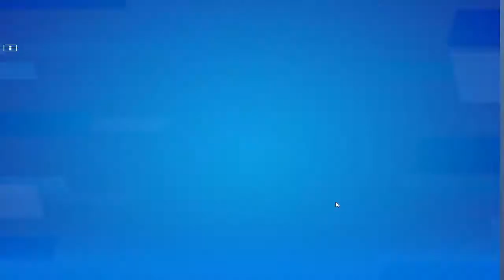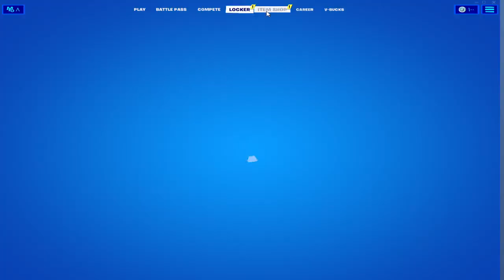العاب مسدسات اطفال وكبار مع العاب ادم المصرى العاب مسدسات للكمبيوتر اون لاين العاب مسدسات للكمبيوتر